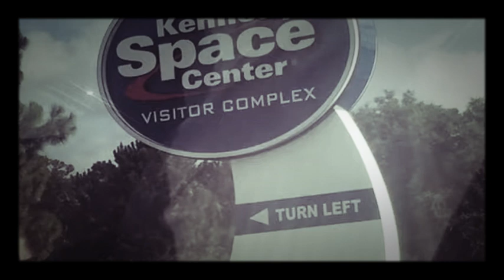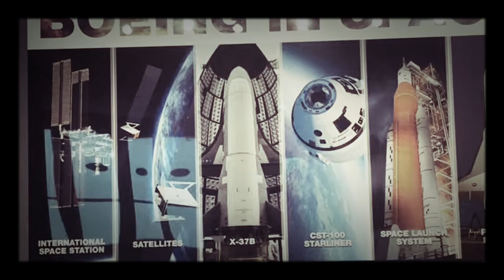America tour 2019😘✌️